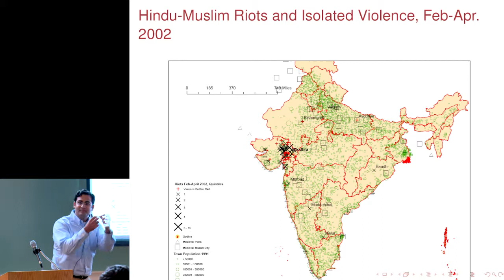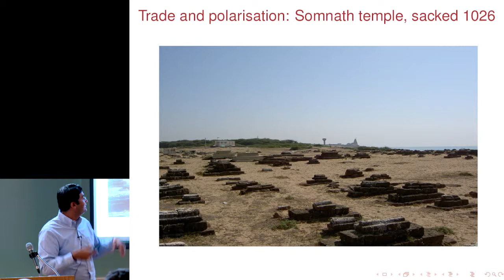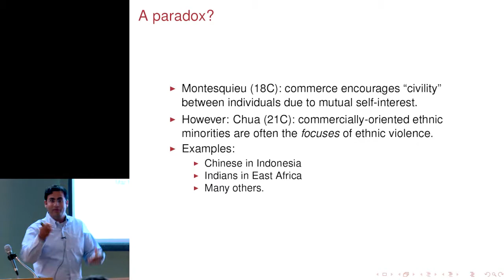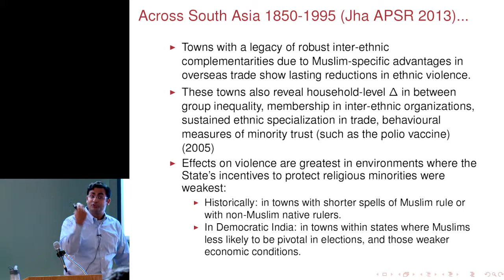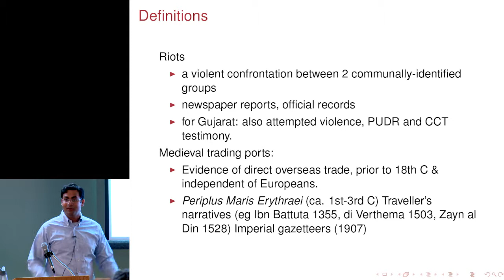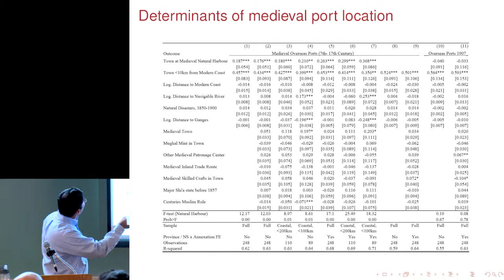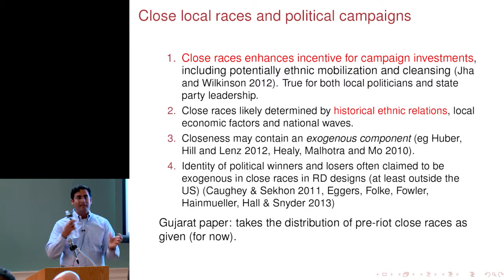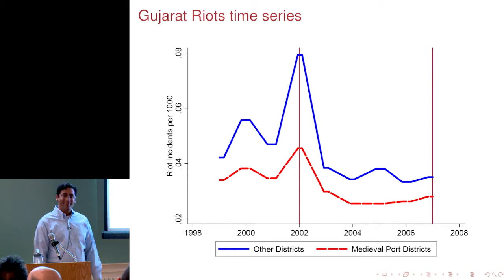Saumitra Jha - Historic Complementarities, Political Competition & Ethnic Violence in Gujarat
Saumitra Jha, Stanford Graduate School of Business, presents "'Unfinished Business': Historic Complementarities, Political Competition, and Ethnic Violence in Gujarat" at the Williams College Center for Development Economics' 2014 Conference, "Historical Persistence in Comparative Development."